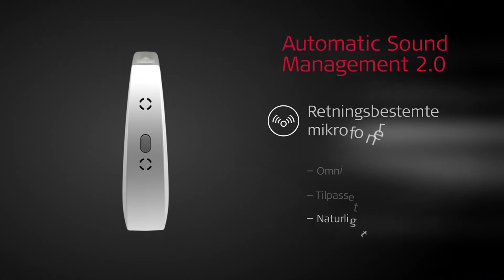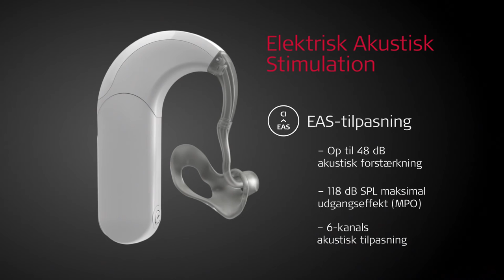Cochlear implantat processoren SONNET fra MED-EL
SONNET audio processoren fra MED-EL er en del af SYNCHRONY cochlear implantat systemet. Cochlear implantater er for personer med middelsvære til svære sensorneurale høretab.
Denne video er kun til demonstrations formål. Produkterne, applikationer og ydeevne beskrevet i denne video er betinget af myndighedernes godkendelse; nogle funktioner kan være aktuelt utilgængelige eller udbydes ikke af MED-EL i din region.